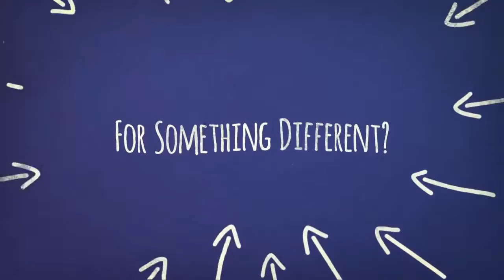2017 UDL-IRN Summit